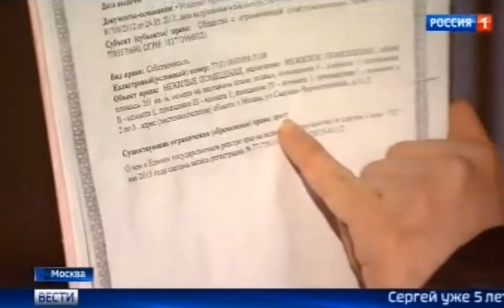ролик в выпуске ВЕСТИ про захват ( рейдерство нежилых помещений ) от 25 февраля, 2017 г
Телеканал: "Россия 1, архив", Россия.

Суббота, 25 февраля, 2017 г